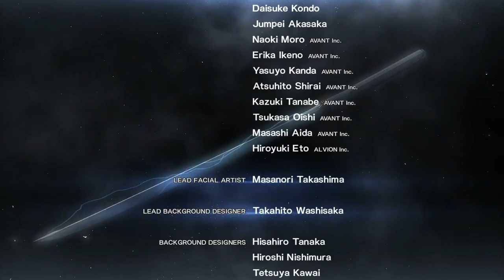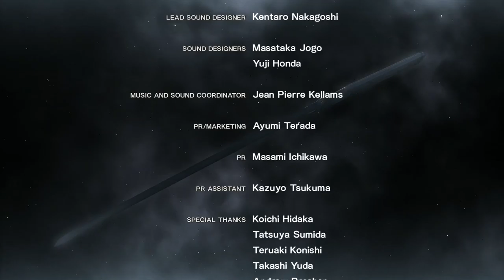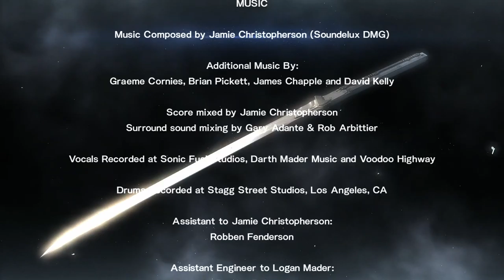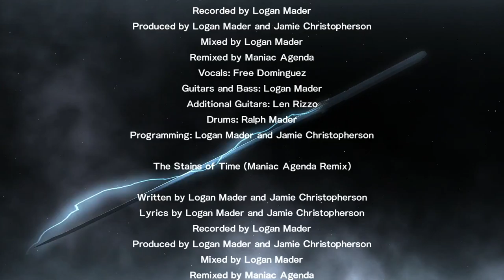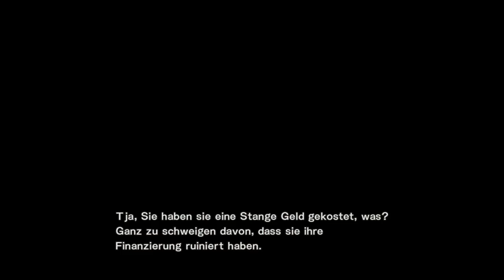Let's Play Meatal Gear Solid Rising Revengeance #029 Ein schönes Ende